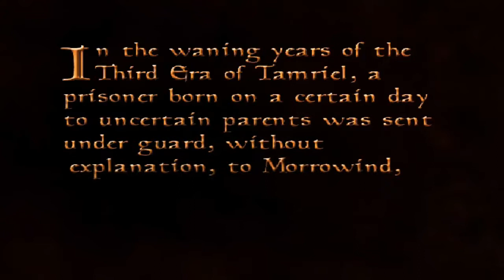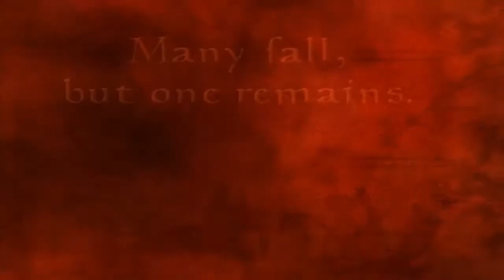Let's Play TES 3: Morrowind [001]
The First in the series.